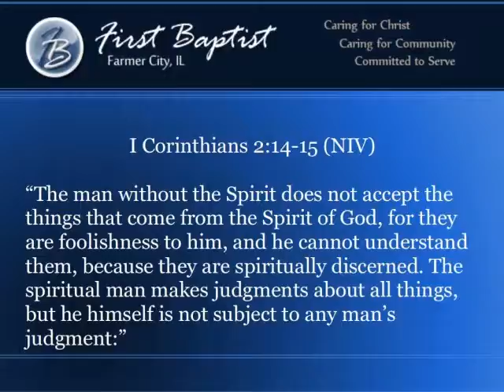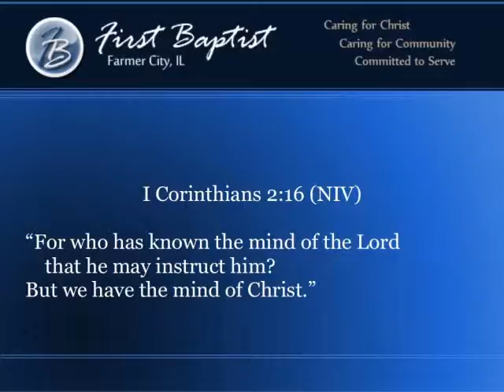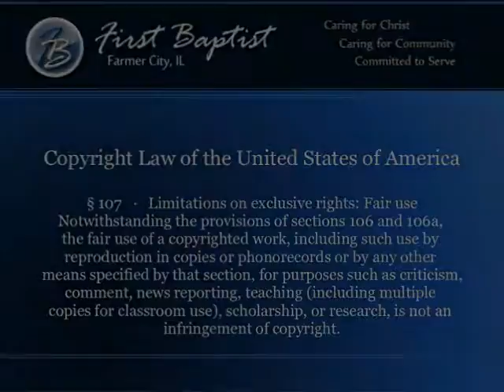A Word on the Word.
Nate Bowns preaches on the importance of reading and studying God's Word and the impact on everyday life. "Instead of putting Jesus first, marking him off our list, then moving on to what WE want to do, we need to put Him in the center of our lives."